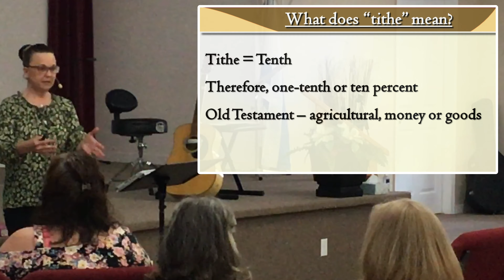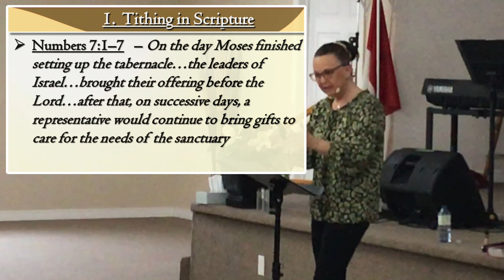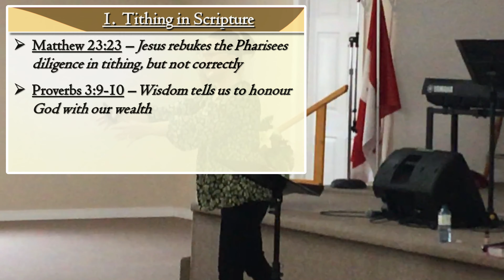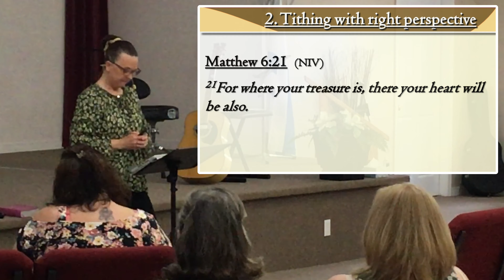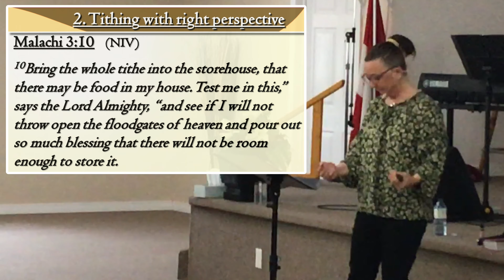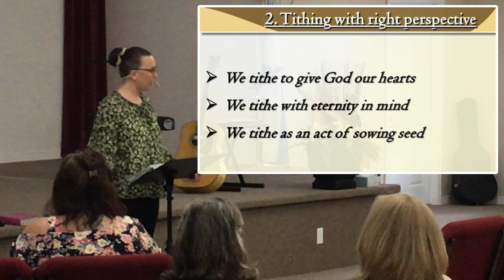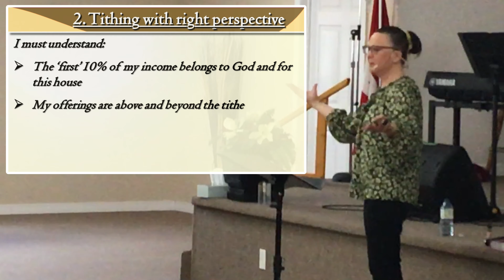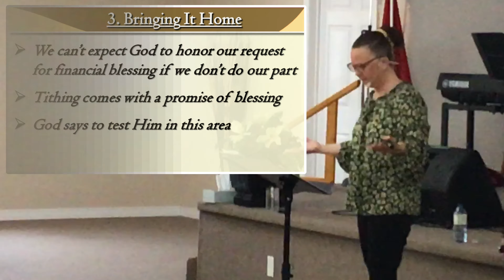Kingdom Investment - with Pastor Lisa Frank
Through the Giving of Our Tithes